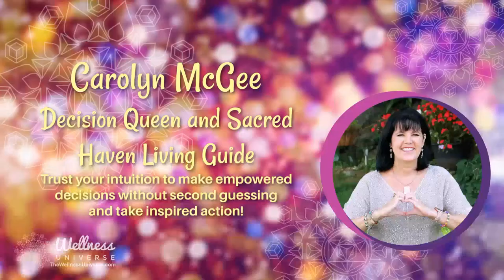Introduction to Carolyn McGee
Meet to Carolyn McGee , Decision Queen and Sacred Haven Living Guide.

"Trust your intuition to make empowered decisions without second guessing and take inspired action!"